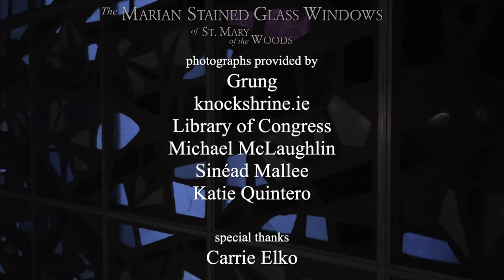Our Lady of Knock – Jim Sweany – The Marian Stained Glass Windows (Ep. 5)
On the evening of August 21st, 1879, the Blessed Mother appeared in front of fourteen witnesses in Ireland. Her image was included in Max Ingrand's stained glass "forest" in St. Mary of the Woods Roman Catholic Church in Chicago. To learn more about this apparition, we invited Jim Sweany to share insights about Our Lady of Knock.

*JIM SWEANY* and his wife, Ferne, have been parishioners of St. Mary of the Woods for 37 years. Jim has been a very active member of the SMOW faith community, serving on the parish council, was president of the Holy Name Society (men's club), served in leadership roles for two major building campaigns, and has led several Advent and Lenten spiritual formation programs at the parish. In 2017, Jim received the Archdiocesan Christifideles Award for his service to St. Mary of the Woods. He is a frequent traveler to Ireland and has visited Knock Shrine many times. Beyond St. Mary’s, upon retirement from Gatorade, Jim returned to Loyola University for a MA degree in Ignatian Spirituality. He now directs the Spiritual Exercises of St. Ignatius, provides spiritual direction and serves as a spiritual formation leader for the Ignatian Volunteer Corps.

Special thanks to Cathedral of the Risen Christ in Lincoln, Nebraska; St. John Vianney Parish in Northlake, Illinois; and Our Lady of Sorrows Basilica in Chicago, Illinois, for allowing us to film inside their churches for this video!

Art work in thumbnail provided by:
Carol Luc

Original Music Recording & Mixing:
Bryan Hughey

Piano ("Lady of Knock" & "Old Irish Blessing"):
Mary Anne Eichhorn

Violin ("Lady of Knock" & "Old Irish Blessing"):
Anthony Kawalkowski

"Lady of Knock" Vocals:
Katie Mallinson, Jenny Novy and Karen Radke

Supervising Sound Editor:
Jesse Healy

Filmed & Edited by:
Clint Cottrell & Michael Jolls

Series Producers:
Clint Cottrell, Jesse Healy, Michael Jolls & Natalia Samoylova

Series Executive Producer:
Fr. Rich Jakubik

If you would like to make a donation to St. Mary of the Woods Catholic Church, you can do so through Faith Direct: